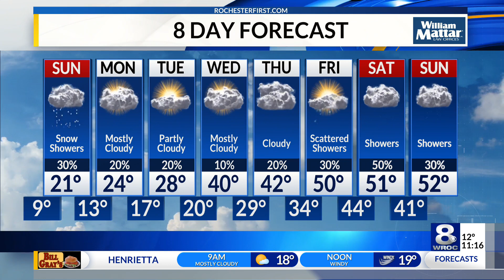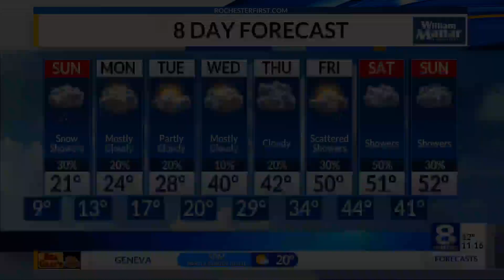News 8 at 11:Weather